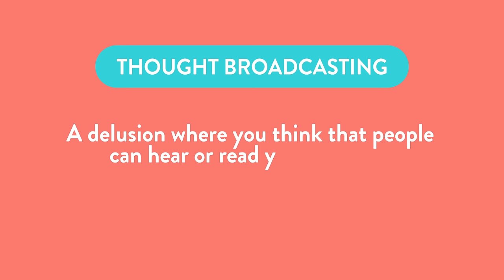What is Thought Broadcasting?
Thought broadcasting is a delusion when you believe people can hear your thoughts or read your mind. It’s a cognitive symptom that is common in people diagnosed with schizophrenia / schizoaffective disorder.

Time Stamps:
00:00 - Introduction
00:37 - What is thought broadcasting?
01:26 - My experience with thought broadcasting
02:47 - Can you reality check?
04:48 - How it’s debilitating